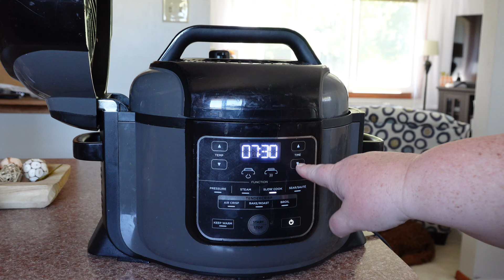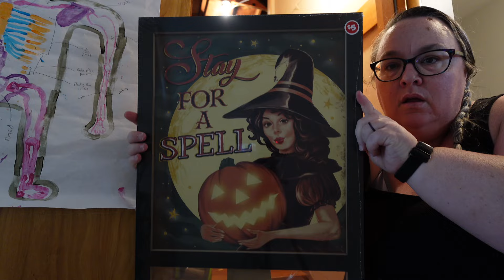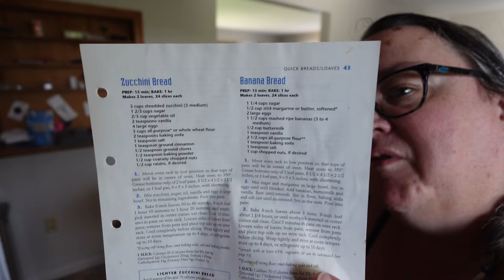All Day Cleaning & Homemaking // Stay At Home Mom // Cleaning Motivation // Homemaking Motivation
I’m a wife and stay at home mom to 7 adult slash teenage children, two girls aged 26 and 22. Three boys aged 19, 16, and 14 and an auntie to 2 additional teenage boys, 15 year old twins. In today’s video…..

Hello friends, join me for an all day clean with me and as always friends, that doesn’t mean I cleaned all day, just that today’s activities took me all day to complete!!! It’s a hodge hodge of daily cleaning and homemaking, including laundry, cleaning the kitchen, getting dinner in the instapot, getting my fall tubs back up in the attic, cleaning the living room, and getting some yummy banana bread made for snacking.  So pop my video on your TV, tablet, or phone and clean along with me or sit back and relax with your favorite drink and stock pile this cleaning motivation for future use!! Hope you enjoy!

Let’s be friends on Instagram too!! You can find me at, At Home With Elizabeth

Gear
Computer: 16 inch MacBook Pro 2021
Phone: iPhone 14 Pro Max
Camera: Canon EOS Rebel T4i
Camera: Sony ZV-1 Mark II
Video editing Software: iMovie
General editing software: Adobe Photoshop
Microphone: Movo VXR10 Universal Shotgun Mic for Camera